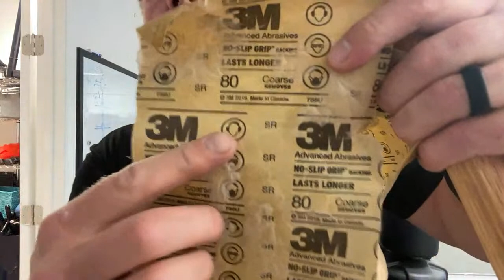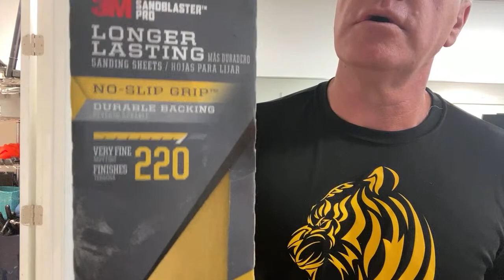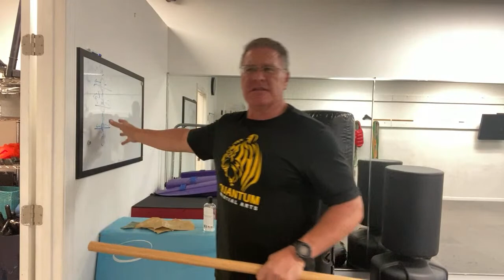How To Make A Self Defense Stick That Will Protect You In Any Situation!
If you want a 36 inch long, one and quarter inch diameter, oak Hanbo that I use in my class, hand crafted by me, please send $39.50, to the link below. $39.50 covers the tanbo and shipping. Please include your mailing address, first and last name, and a phone number in the message box. If you would prefer a one inch diameter Hanbo, the cost is $35.50 Thank you!

Get some great martial arts weapons and gear in this store

Go to pasquinilli.com to get updates and curriculum checklists and guides. Go to 89tigers.com for the best online martial arts classes free!

Matt Pasquinilli is head instructor of Quantum Martial Arts at 9091 Military Trail N, Suite 5, Palm Beach Gardens, Florida 33410 Located minutes from Singer Island between North Palm Beach, Jupiter and Tequesta in the North, Palm Beach Gardens to the West, and Delray and Boca Raton in the South.